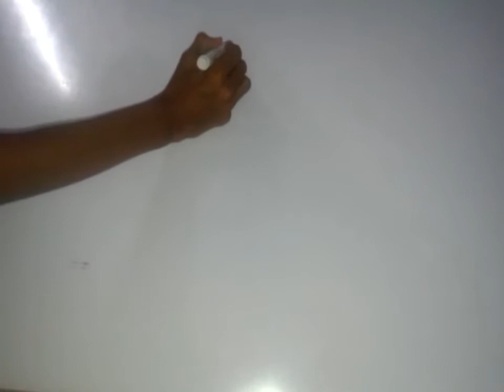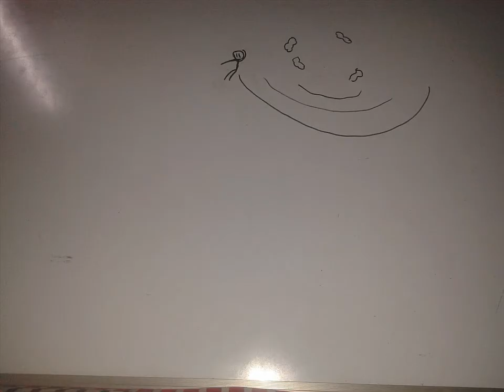White Board Animation (Short)